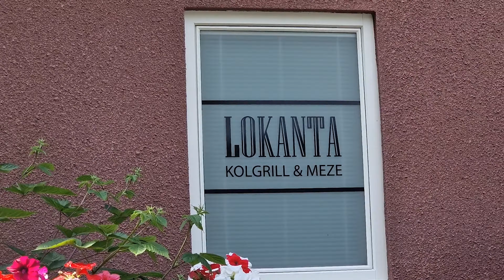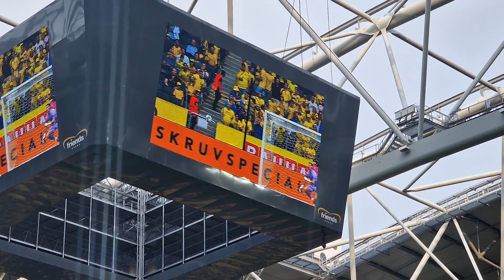LOKANTA OCH LANDSKAMP | VLOG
Vi beger oss till Stockholm och Friends Arena för landskamp mellan Sverige och Nya Zeeland men först en välbehövlig middag. Vi äter på Lokanta Kolgrill och det är helt klart Sveriges bästa kolgrill och så nära jag kan komma maträtterna i Tur Abdin, sydöstra Turkiet. En perfekt nivå på service, fräscht och en fantastisk renhetskänsla för att inte tala om smakerna.

Se avsnittet: LOKANTA OCH LANDSKAMP | VLOG

Jag uppskattar er jättemycket och tack för att ni tittar!!